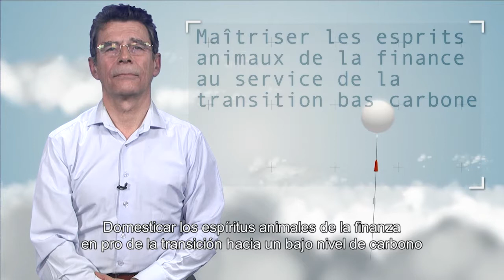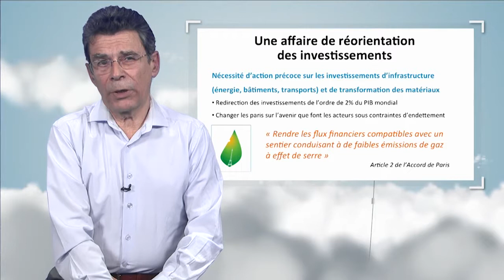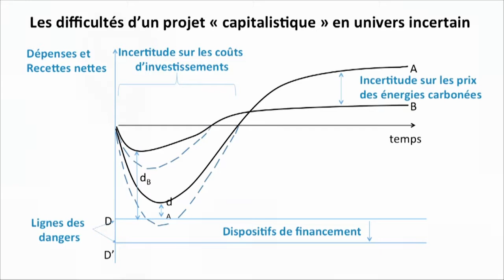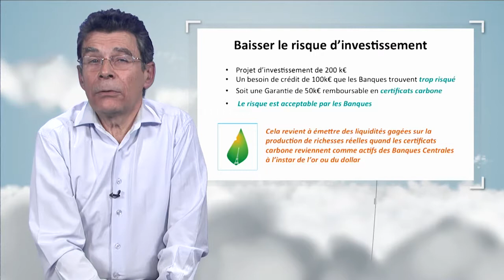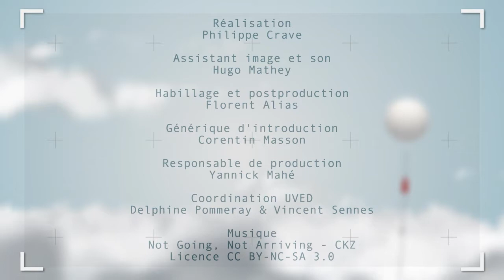Domesticar los espíritus animales de la finanza en pro de la transición bajo nivel de carbono